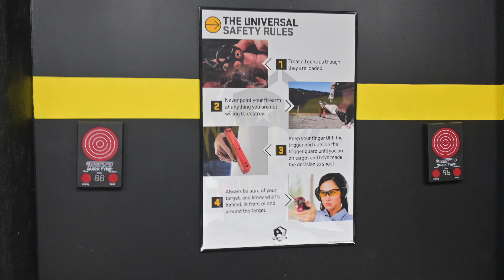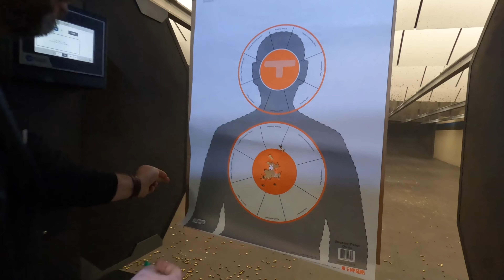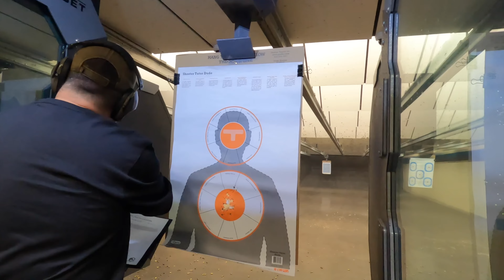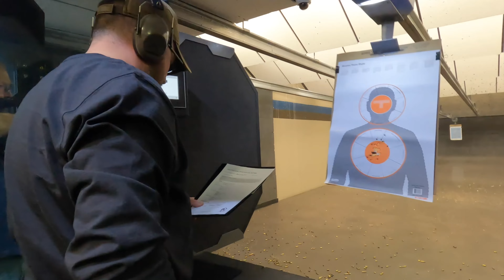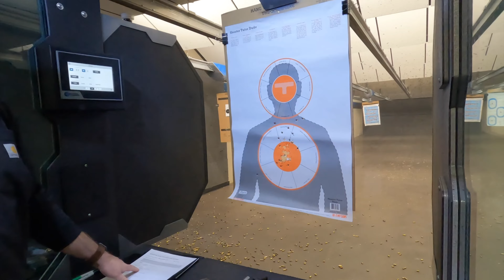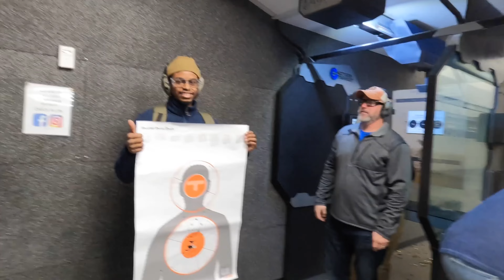Did I make the cut?? USCCA INSTRUCTOR!!